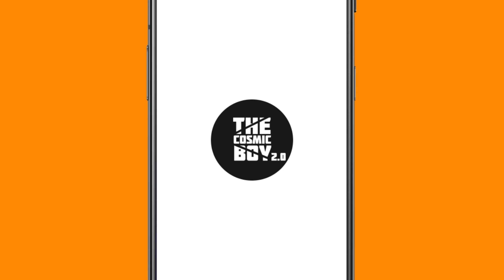Fall Guys Season 3 | Fall Guys In Telugu | Gameplay #8 | THE COSMIC BOY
Fall Guys In Telugu
Gameplay #8

My Gear :
Keyboard : Red Dragon Karura
Mouse : Dell Wireless Mouse
Headset : Corsair HS50
Mic : Maono AU-A04